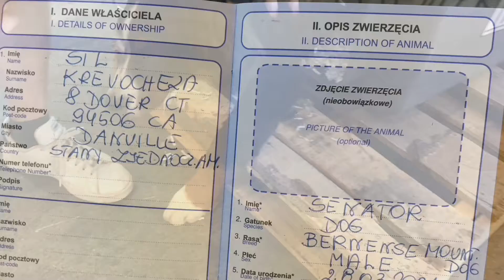Ukrainian Born Berner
Happy First Birthday Ranger